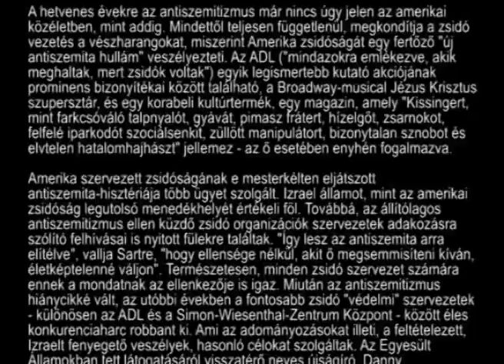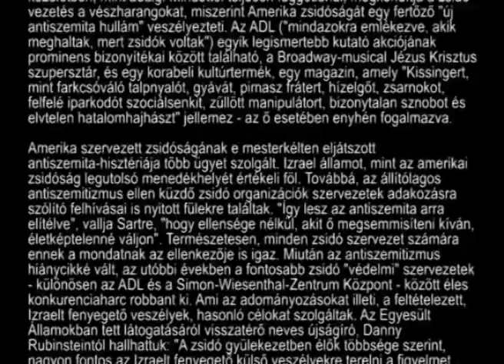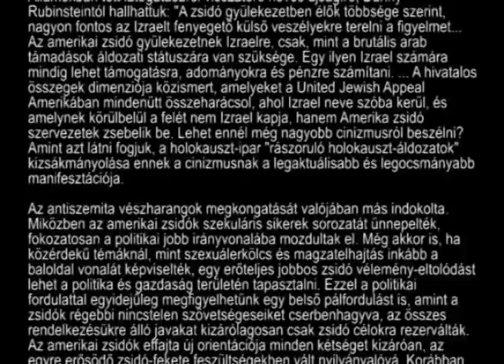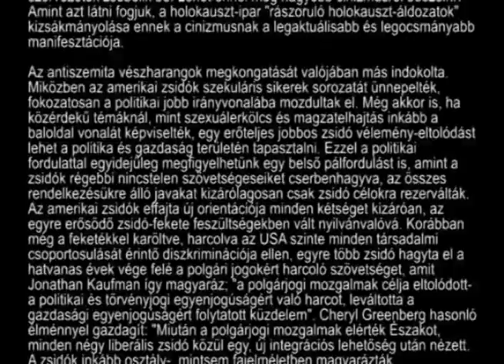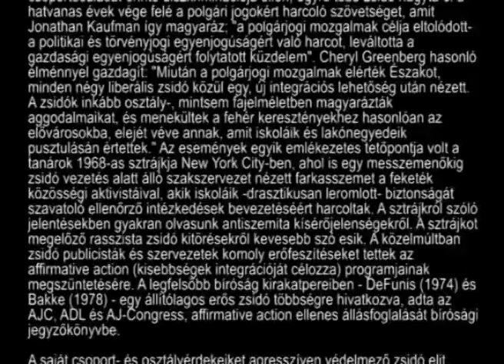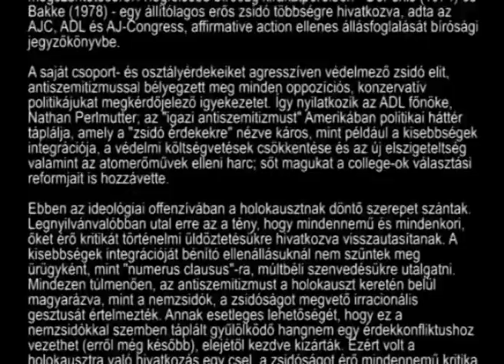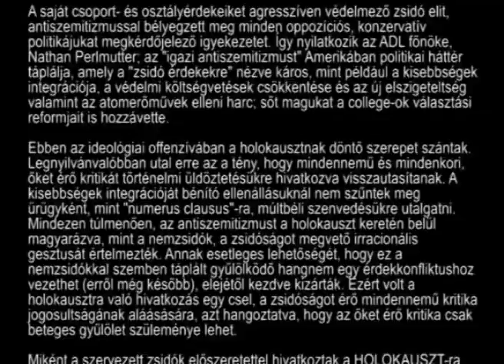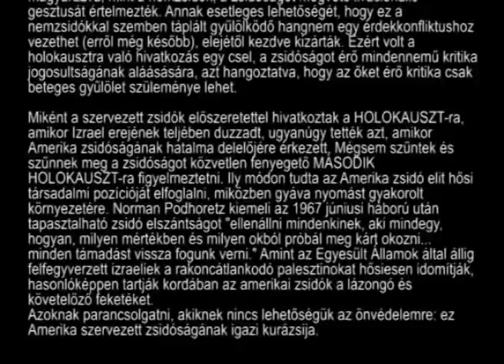Norman Finkelstein: A holokauszt-ipar_6.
Gépi hang

"Amerika szervezett zsidóságának e mesterkélten eljátszott antiszemita-hisztériája több ügyet szolgált. Izrael államot, mint az amerikai zsidóság legutolsó menedékhelyét értékeli föl. Továbbá, az állítólagos antiszemitizmus ellen küzdő zsidó organizációk szervezetek adakozásra szólító felhívásai is nyitott fülekre találtak.
Ebben az ideológiai offenzívában a holokausztnak döntő szerepet szántak. Legnyilvánvalóbban utal erre az a tény, hogy mindennemű és mindenkori, őket érő kritikát történelmi üldöztetésükre hivatkozva visszautasítanak. A kisebbségek integrációját bénító ellenállásuknál nem szűntek meg ürügyként, mint "numerus clausus"-ra, múltbéli szenvedésükre utalgatni. Mindezen túlmenően, az antiszemitizmust a holokauszt keretén belül magyarázva, mint a nemzsidók, a zsidóságot megvető irracionális gesztusát értelmezték. Annak esetleges lehetőségét, hogy ez a nemzsidókkal szemben táplált gyűlölködő hangnem egy érdekkonfliktushoz vezethet (erről még később), elejétől kezdve kizárták. Ezért volt a holokausztra való hivatkozás egy csel, a zsidóságot érő mindennemű kritika jogosultságának aláásására, azt hangoztatva, hogy az őket érő kritika csak beteges gyűlölet szüleménye lehet.

Miként a szervezett zsidók előszeretettel hivatkoztak a HOLOKAUSZT-ra, amikor Izrael erejének teljében duzzadt, ugyanúgy tették azt, amikor Amerika zsidóságának hatalma delelőjére érkezett. Mégsem szűntek és szűnnek meg a zsidóságot közvetlen fenyegető MÁSODIK HOLOKAUSZT-ra figyelmeztetni. Ily módon tudta az Amerika zsidó elit hősi társadalmi pozícióját elfoglalni, miközben gyáva nyomást gyakorolt környezetére."